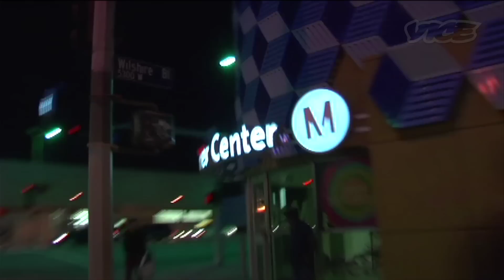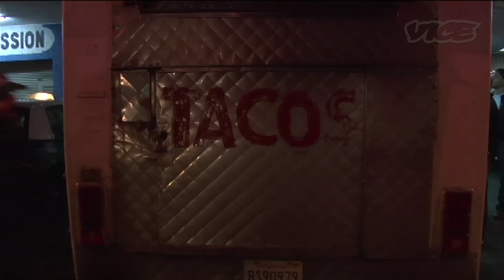Munchies: Animal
Binge eating and wise cracking with the gluttonous duo behind Hollywood's Animal restaurant.
What happens when a show about the late-night snacking predilections of our favorite chefs takes to the streets of Los Angeles in a 15-passenger van filled to capacity with some of the city's finest young stars and the two chefs behind one of its best restaurants? The Hollywood Edition of Munchies happens.

What also happens is a stomach-clobbering marriage of usually not-to-be-married foods: well-marbled Korean bbq, vinegar-sopped grilled chicken and fries, tacos de cabeza, tacos al pastor, some ginger ale, a plate of donuts with caramel sauce all over it. In all, one of the finer displays of over-eating we've ever witnessed.

Welcome, then, to the Hollywood Edition of Munchies, featuring, among others: Jon Shook and Vinny Dotolo of Animal restaurant, Aziz Ansari, Michael Rapaport, Ethan Suplee, Giovanni Reda of Jeff Miller of and Zach McGowan of many fine things related to Hollywood.